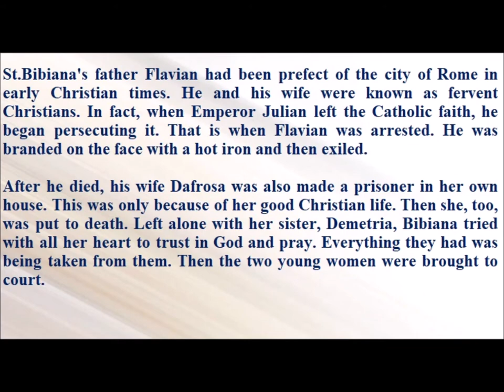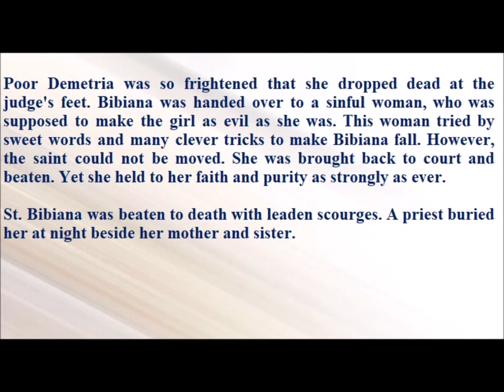Saint of the Day — December 2 - Saint Bibiana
St.Bibiana's father Flavian had been prefect of the city of Rome in early Christian times. He and his wife were known as fervent Christians. In fact, when Emperor Julian left the Catholic faith, he began persecuting it. That is when Flavian was arrested. He was branded on the face with a hot iron and then exiled.

After he died, his wife Dafrosa was also made a prisoner in her own house. This was only because of her good Christian life. Then she, too, was put to death. Left alone with her sister, Demetria, Bibiana tried with all her heart to trust in God and pray. Everything they had was being taken from them. Then the two young women were brought to court.

Poor Demetria was so frightened that she dropped dead at the judge's feet. Bibiana was handed over to a sinful woman, who was supposed to make the girl as evil as she was. This woman tried by sweet words and many clever tricks to make Bibiana fall. However, the saint could not be moved. She was brought back to court and beaten. Yet she held to her faith and purity as strongly as ever.

St. Bibiana was beaten to death with leaden scourges. A priest buried her at night beside her mother and sister.